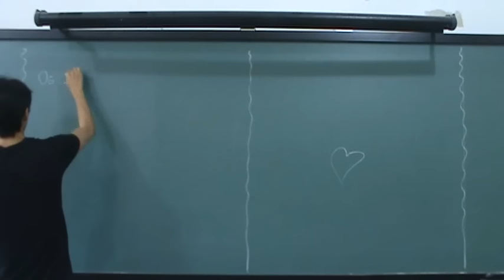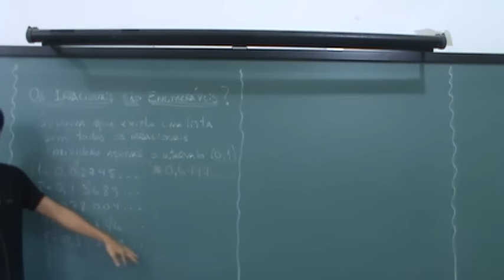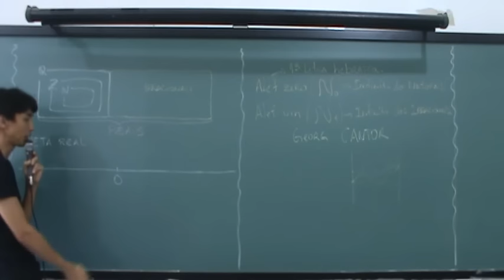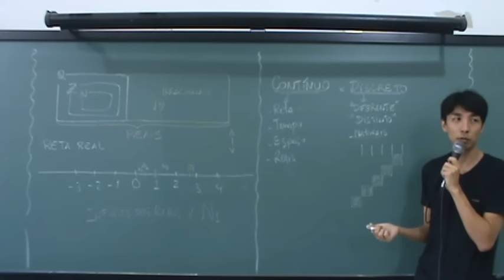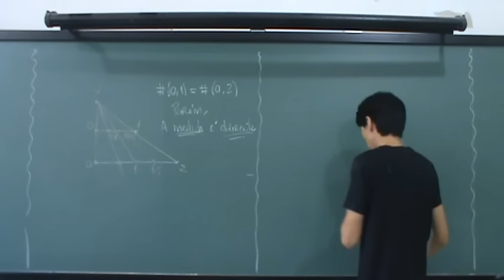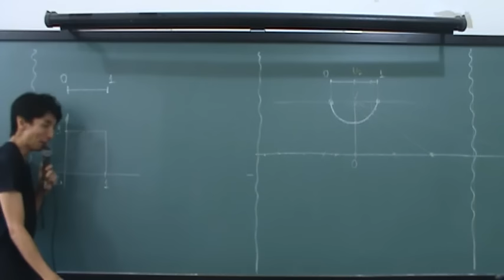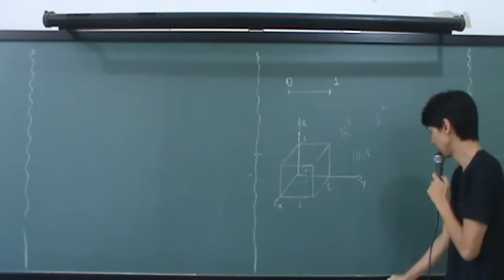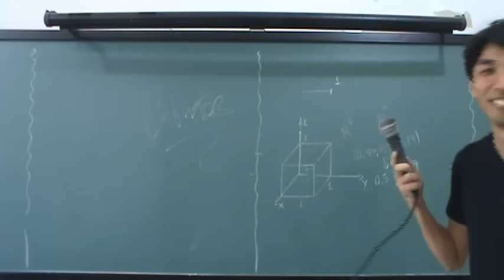Aula 05 - Há Infinitos maiores que outros!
Nesta aula
01:30 - Por que os Irracionais não são enumeráveis?
11:47 - Relação dos números Reais com a Reta Real.
14:50 - Contínuo x Discreto
19:22 - Onde tem uma quantidade maior de pontos? (0,1) ou (0,2)?
24:00 - Onde tem uma quantidade maior de pontos? (0,1) ou a reta toda?
27:57 - Onde tem uma quantidade maior de pontos? (0,1) ou quadrado de lado 1?
32:40 - Nem Cantor acreditou em seus resultados!
33:17 - Onde tem uma quantidade maior de pontos? (0,1) ou cubo de lado 1?
35:59 - O que é a 4a dimensão?!
38:22 - Homenagem ao grande matemático Georg Cantor!!!

Aula para o 9o ano do Colégio de Aplicação da UFRJ.